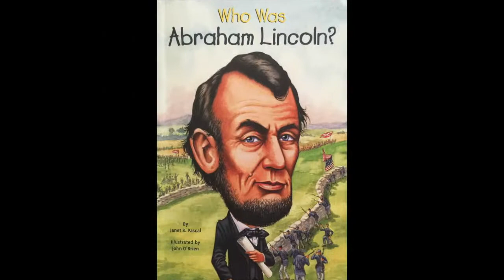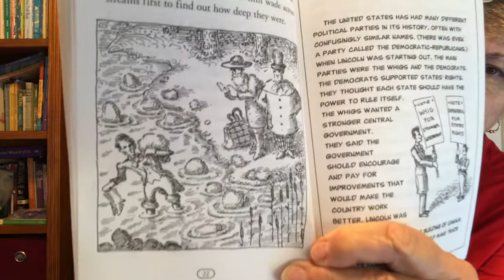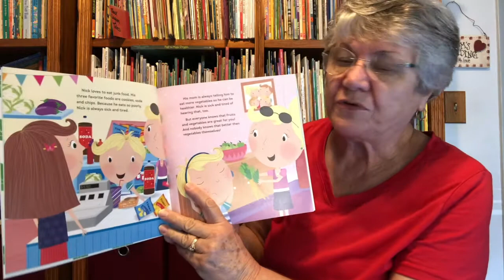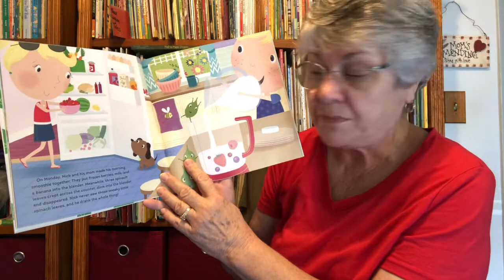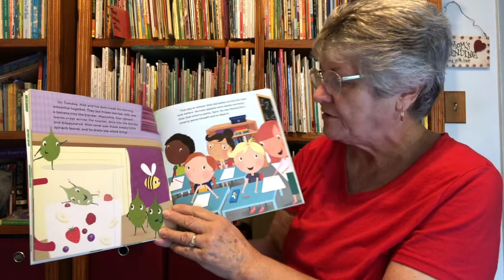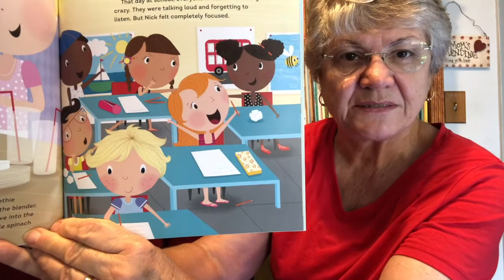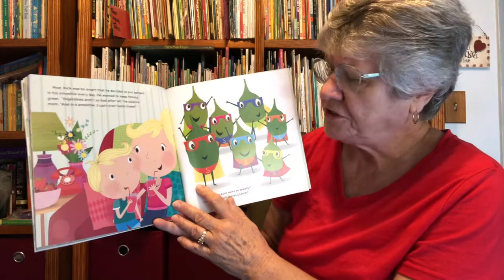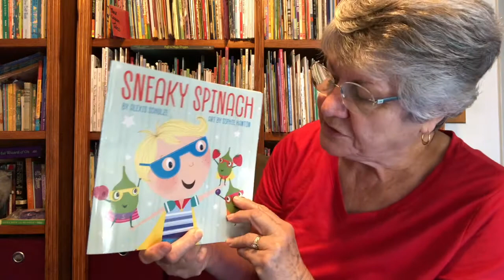GrammyB's Stories 329-330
STORY TIMELINE
00:15  Who Was Abraham Lincoln?
05:41  Sneaky Spinach